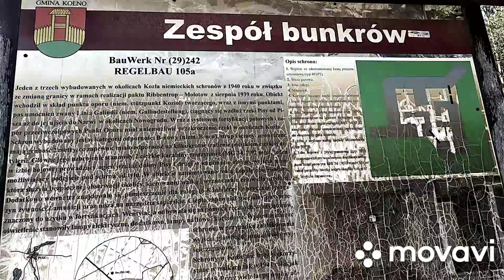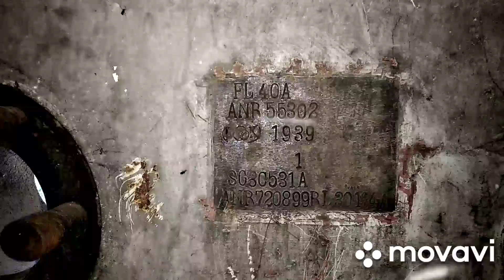Schron bojowy w Koźle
Galindestellung (Pozycja Pisy) to niemiecki pas umocnień ciągnący się wzdłuż rzeki Pisy - od Pisza, poprzez takie miejscowości jak: Jeże, Kozioł, Turośl, aż do jej ujścia do Narwi, w okolicach Nowogrodu. Pozycja zbudowana została w 1940 roku wzdłuż nowej, powstałej w wyniku agresji na Polskę, granicy między Związkiem Radzieckim a Niemcami. Elementem charakterystycznym tej pozycji są punkty oporu, broniące zwykle mostów lub innych ważnych dróg prowadzących w głąb prowincji Prusy Wschodnie.

Podczas szybkiej, kilkugodzinnej wyprawy na pogranicze Kurpi i Mazur, udało mi się odwiedzić schrony zbudowane w okolicach urokliwej miejscowości Kozioł. Ten Punkt Oporu składa się z dwóch schronów biernych i jednego bojowego. Schrony miały zadanie ochrony mostu na rzece Pisa.